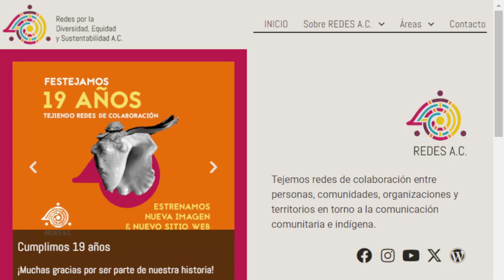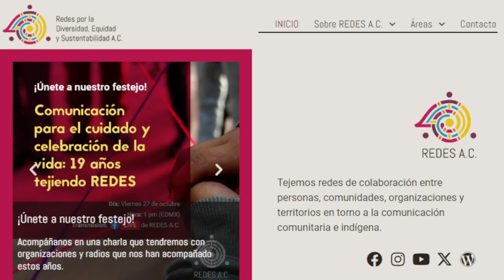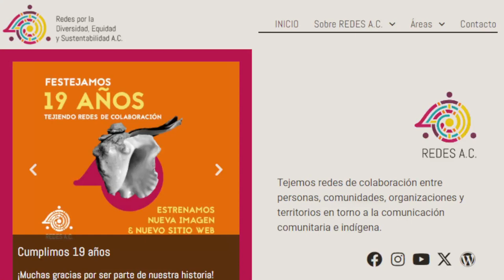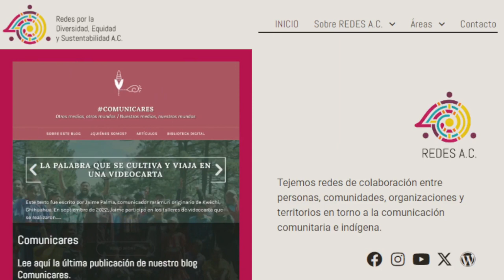Comunicación para el cuidado y celebración de la vida: 19 años tejiendo REDES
En REDES A.C. celebramos 19 años de tejer redes de colaboración en torno a la comunicación comunitaria e indígena. Organizamos una charla con organizaciones y radios que nos han acompañado a lo largo de estos años y con quienes trabajamos en diversos proyectos de contenidos propios, autonomía tecnológica e incidencia política.